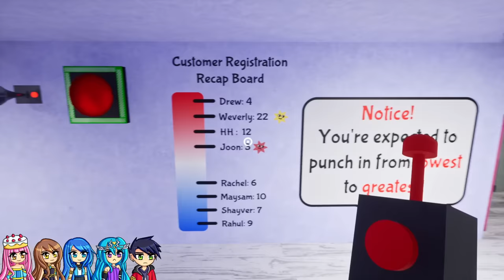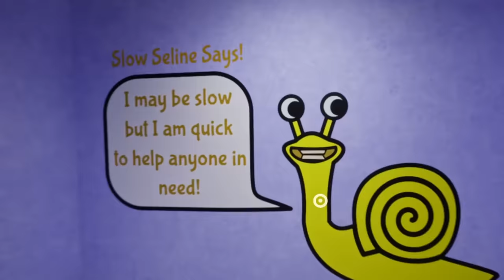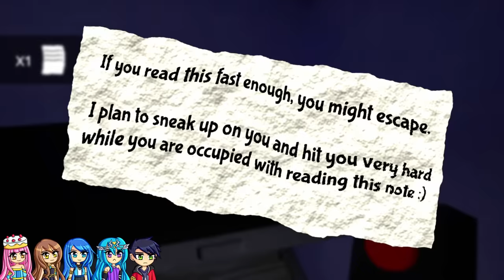I Listen To EVERYTHING She Says... Garten Of Ban Ban 2!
We delve deeper into Banban's Kindergarten...

VIDEOS!

LINKS!

KREW!

GAME LINK!